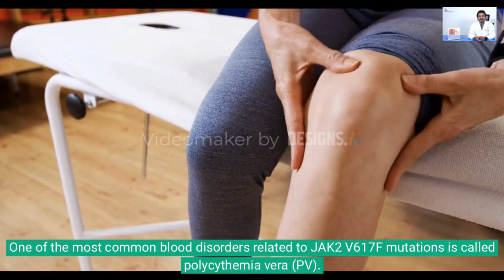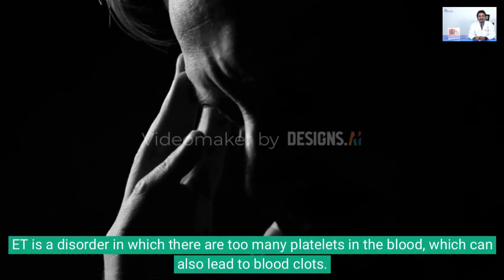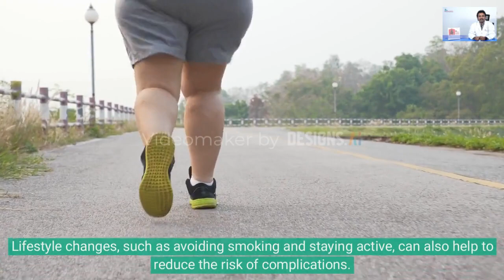JAK2 V617F Mutations (Myeloproliferative neoplasms (MPNs)): A blood disorder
What blood disorder is JAK2 mutation? Polycythemia vera
JAK2 gene mutations result in the production of a constitutively activated JAK2 protein, which seems to improve the survival of the cell and increase production of blood cells. With so many extra cells in the bloodstream, abnormal blood clots are more likely to form.
JAK2 V617F mutations are genetic changes that occur in a particular gene called JAK2. This gene produces a protein called Janus kinase 2 (JAK2), and this protein is involved in regulating the growth of blood cells. When JAK2 is mutated, it can lead to an overproduction of blood cells, which can cause a variety of blood disorders.